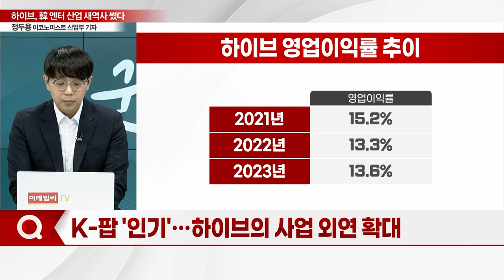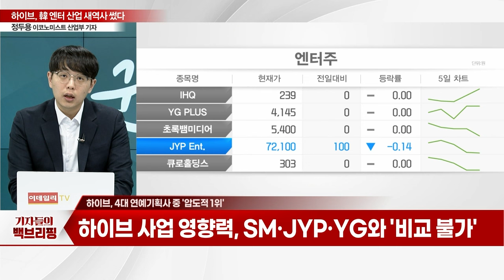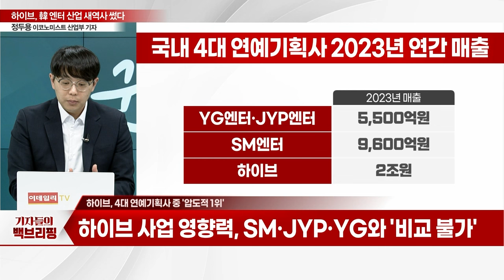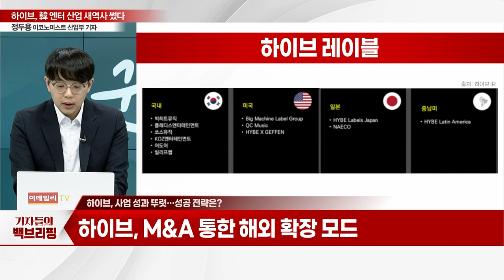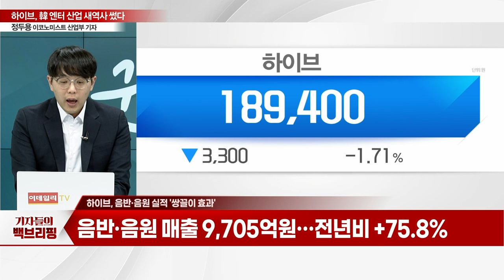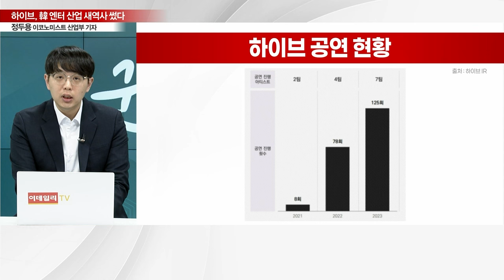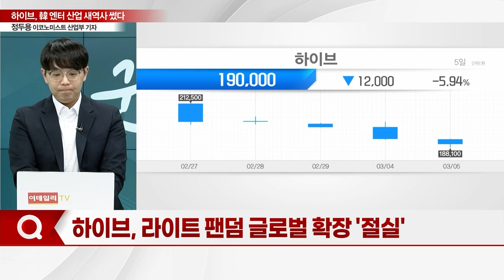하이브, 韓 엔터 산업 새역사 썼다... 연간 매출 '2조원 돌파' 의미_기자들의 백브리핑 (20240305)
Q. 하이브, 국내 엔터사 최초 매출 2조 돌파
Q. K-팝 '인기'... 하이브의 사업 외연 확대
Q. '2조 클럽' 입성한 하이브, 호실적 배경은?
Q. 4대 연예기획사 중 '압도적 1위'
Q. 사업 성과 뚜렷... 성공 전략은?
Q. 음반·음원 실적 '쌍끌이 효과'
Q. 라이트 팬덤 글로벌 확장 '절실'
Q. 팬덤 플랫폼 '위버스' 성적은?